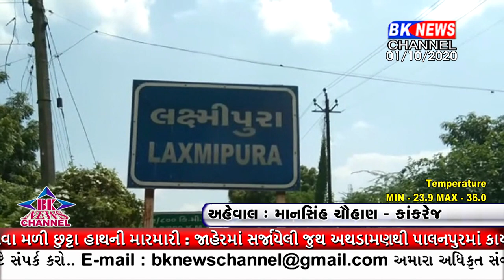કાંકરેજ તાલુકા પંચાયતના મહિલા પ્રમુખના પતિનું આજે મોત થતાં પંથકમાં શોકનો માહોલ વ્યાપી ગયો